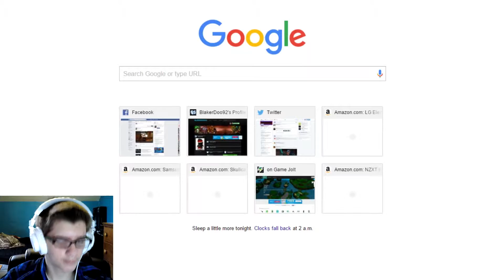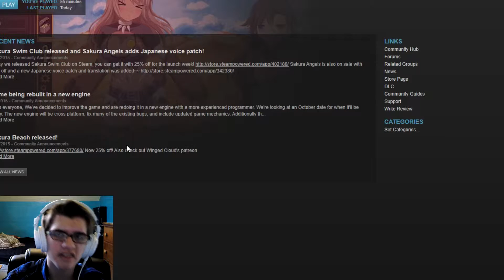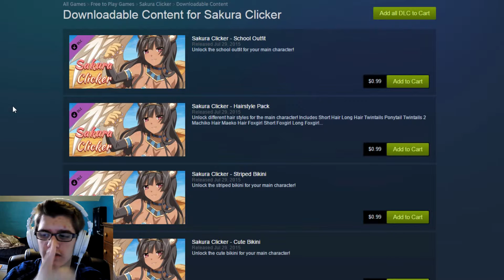COOKIE CLICKER? NO! | Sakura Clicker